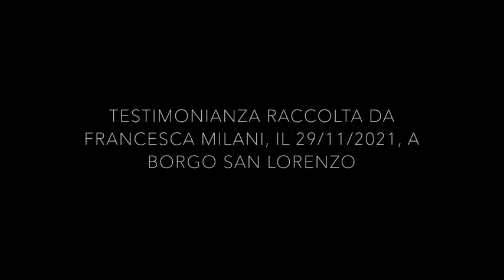Trailer Memorie d'Infanzia - Intervista a Mariagrazia Maiani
Testimonianza raccolta da Francesca Milani, il giorno 29/11/2021, a Borgo San Lorenzo.
Attività svolta all'interno del Progetto di ricerca di rilevante interesse nazionale, bando 2017, School Memories between Social Perception and Collective Representation (Italy, 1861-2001).